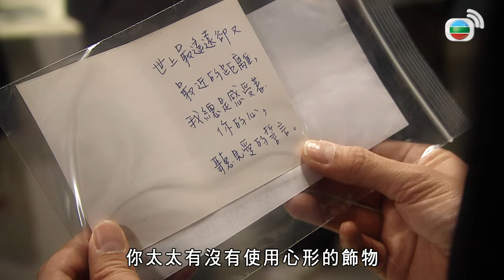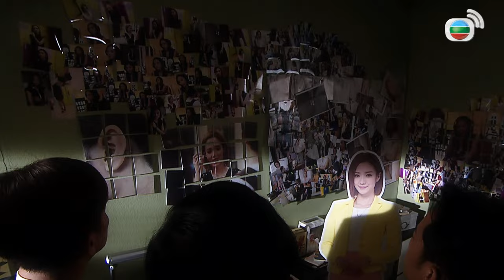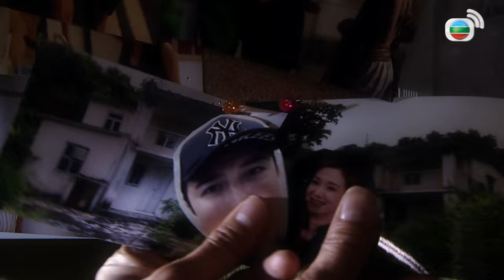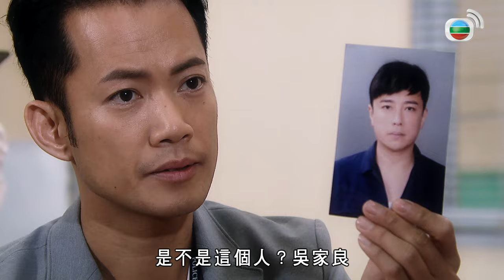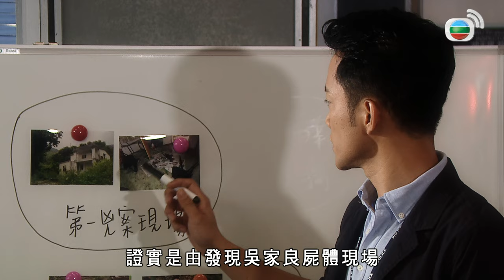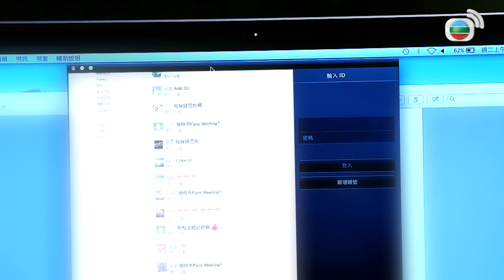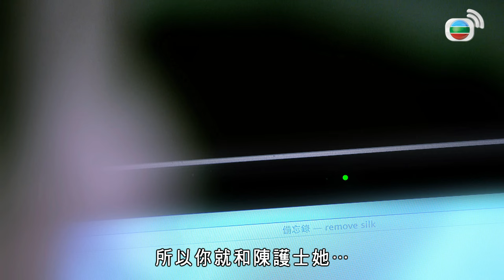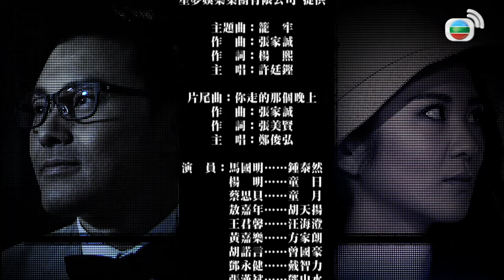心理追兇Mind Hunter 15/28 | 馬國明、蔡思貝、王君馨、敖嘉年、楊明 | 懸疑犯罪劇 | 港劇 | 粵語中字 | 2017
【懸疑犯罪劇】心理追兇 Mind Hunter (My Dearly Sinful Mind) ｜馬國明、蔡思貝、王君馨、敖嘉年、楊明：心理學家鍾泰然(馬國明)自女友車禍死亡，傷痛之餘令他花了五年時間追尋事件的真相，因女友生前曾為一宗校園兇殺案的殺人犯盧健強(韋家雄)作過心理評核，分析顯示健強缺乏殺人動機及暴力傾向，在追查過程認識了一位患上阿斯伯格綜合症的天才童日(楊明)和與他相依為命的妹妹童月(蔡思貝)，童日缺乏社交能力，為妹妹帶來不少麻煩，多年前更連累警察胡天揚(敖嘉年)的臥底任務中途失敗，如今因泰然的關係，大家漸漸成為好朋友，更幫助泰然一同追尋真兇，然而，一位多年聯絡不上的案中人汪海澄(王君馨)竟自動現身，更到獄中探望健強，令案情出現戲劇性的突變……